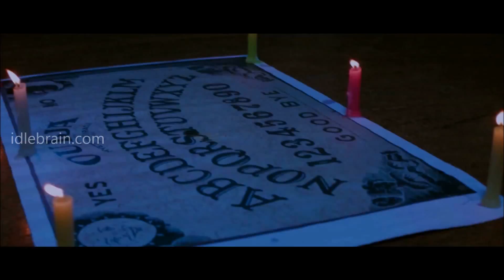O Sthree Repu Raa Marmam Emito song - idlebrain.com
O Sthree Repu Raa Marmam Emito song trailer. directed & produced by Ashok Reddy. music by GV. starring: Ashish Gandhi, Vamsi Krishna Konduri, Kunal Kaushik, Disha Panth, Shruti Mol & Manali Rathod